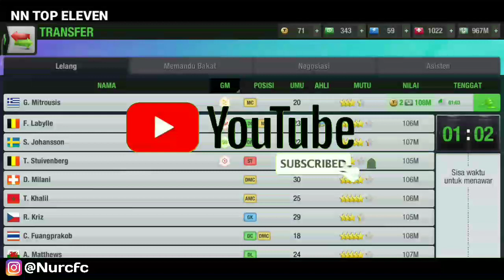Cara Melatih Gelandang REGISTA | Top Eleven 2022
Assalamu'alaikum Teman-teman, Apa kabar?
di kesempatan kali ini saya akan berbagi pengalaman, Bagaimana cara saya melatih Gelandang Dengan Gaya Main REGISTA, Kira-kira Atribut kunci dan cara melatihnya seperti apa yah guys agar Gaya main Tersebut bisa efektif saat bertanding?
penasaran?